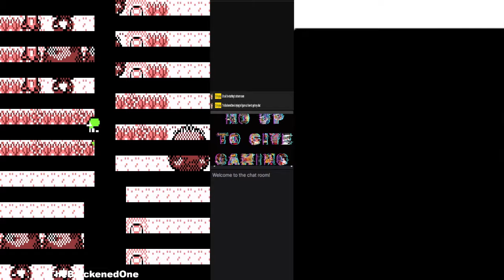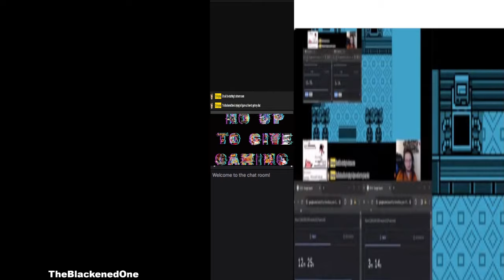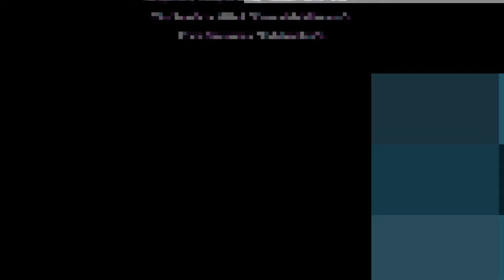Our new backbone (Pokemon Red/Blue Randomizer Custom Nuzlocke Race w/ Sir Legna Chapter 2)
Welcome to Chapter 2 of ".

Music in the Titlecard is by "Matt R., S. Battle".
Originally composed by "Motoi Sakuraba".
The Track is titled "Venus Lighthouse".
From the game "Golden Sun".

Music in the Endcard is by "zircon".
Originally composed by "Nobuo Uematsu".
The Track is titled "Battle Theme;The Decisive Battle".
From the game "Final Fantasy VI".